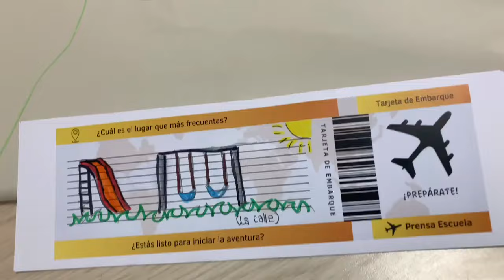¡Así se vivió el primer encuentro del Taller 2024!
El pasado 02 de agosto se dio inicio al Taller Prensa Escuela 2024, un espacio donde nuestros talleristas y sus nuevos estudiantes tuvieron la oportunidad de reconocerse y darle la bienvenida a este semestre que estará cargado de aprendizajes, aventuras y retos.